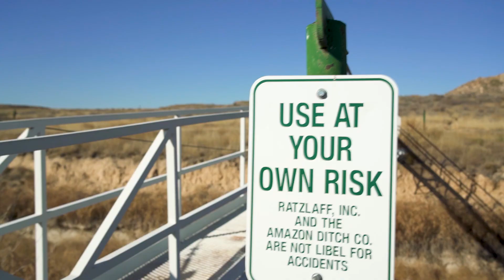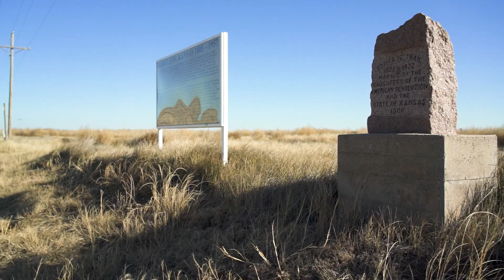Santa Fe Trail between Lakin and Syracuse, Kansas.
This is a short video featuring scenes along the original Santa Fe Trail between Lakin and Syracuse, Kansas.